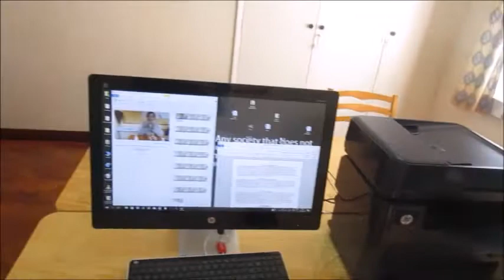Mama Margaret Program testimonies Dagoretti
These are the beneficiaries of Mama  Margaret project in Dagoretti, a Mission run by the Salesian Sisters of East Africa